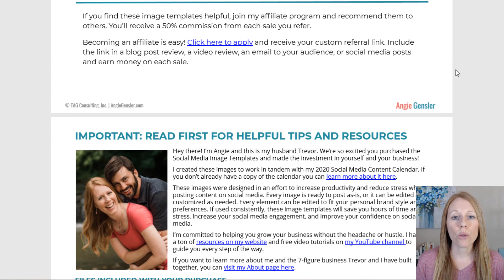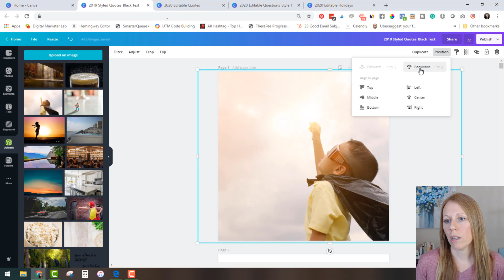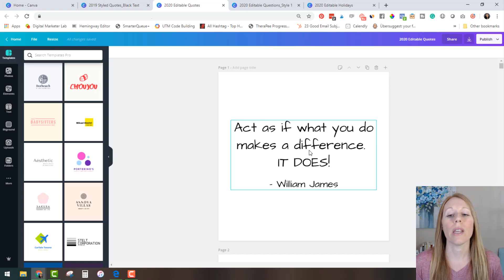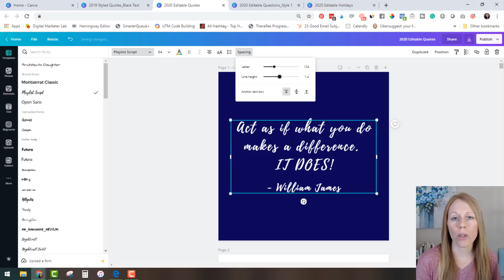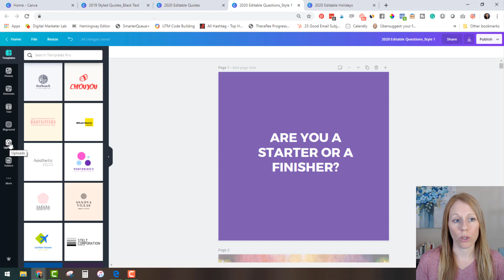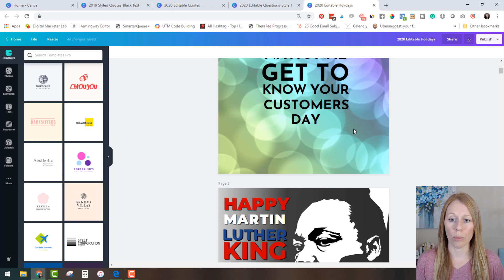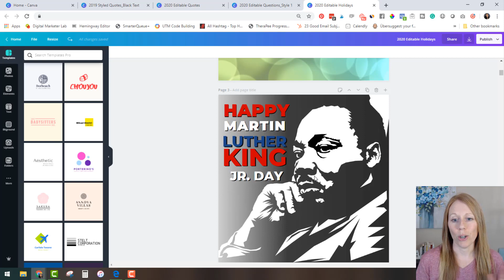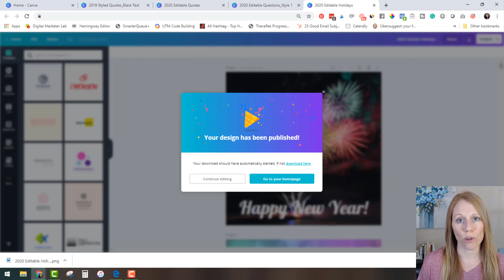How to Edit the Social Media Image Templates in Canva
This video is exclusive for customers of the Social Media Image Templates sold through AngieGensler.com. The image templates were created by Angie Gensler and are copyrighted material.

If you'd like to purchase your copy of the image templates please

To join my private Facebook community of like-minded business owners around the world